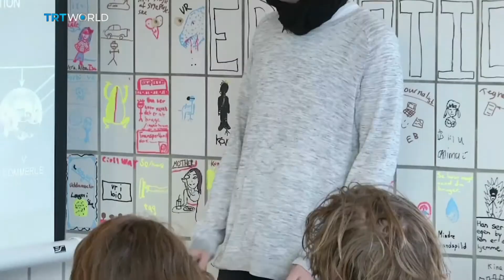Showcase: Khora Virtual Reality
At the world's first virtual reality store in Copenhagen, students can go on a field trips to virtual worlds. They can visit museums and other countries, and play games. Let's see what they make of this new technology that experts say will play a large role in our future.